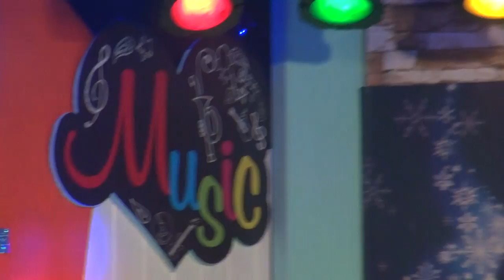충주방송 789KT_영상감독 이상웅-2013.12.16. 00453